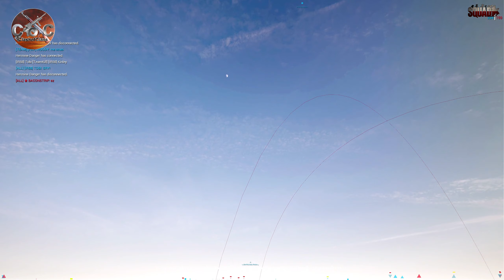Squad [H.9] - Clash of Clans 16.07.2021 | Hinrunde | Hofer-View (US)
Game: Squad
Server: [H.9] Clanserver
Map: CFM Mutaha AASv1
C.o.C.